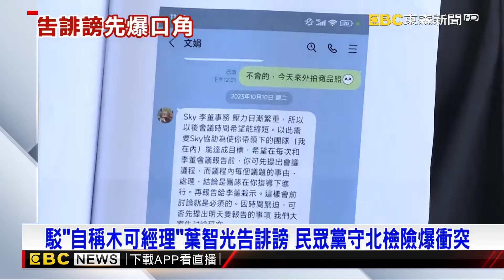獨家》假帳案外案 駁「自稱木可經理」 葉智光告民眾黨爆口角@newsebc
柯文哲假帳風波爆出案外案！一度自稱木可　前經理的葉智光，上政論節目不斷爆料，引來民眾黨強力批評，甚至木可公司準備提出告訴，強調葉智光根本沒有任職過。對此葉智光先一步到北檢告民眾黨誹謗，但民眾黨早就有人守在門口，雙方爆發口角衝突。